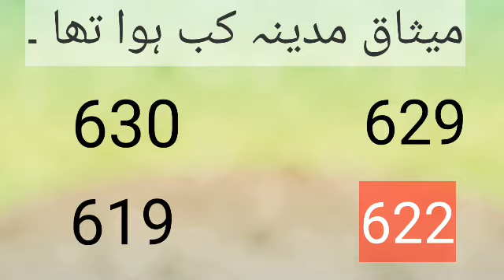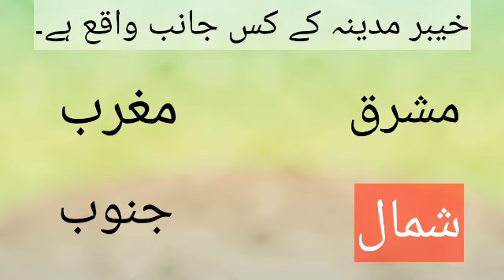Most repeated islamiat mcqs in Urdu | islamiat mcqs with answers | Kppsc , NTS | Nts Education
Asslamu alaykum.